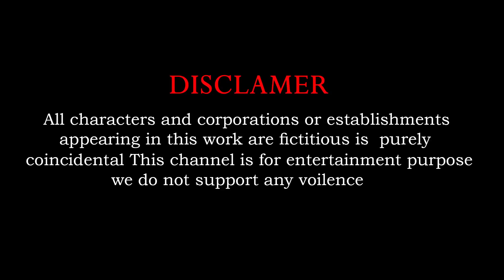Cow Elephant Dinosaur Hippo Fountain Crossing Choose the Right Mystery Key Max Level LONG NECK RUN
Cow Cartoon Tv is a channel with a good collection of 3D Animated Videos for the age group of 15+. Mimic Studio make a short animation video for your mood.

Cow Cartoon Tv belongs  to Mimic Studio

Who are worked for channel :
Concept And Screen Play : Venkat Sai
Animators : Akhil, Venkat And Vinay
Editing : Hadhyasri
Sound effect : bharthbaaj
Sound Engineer : mammo

Mimic Studio